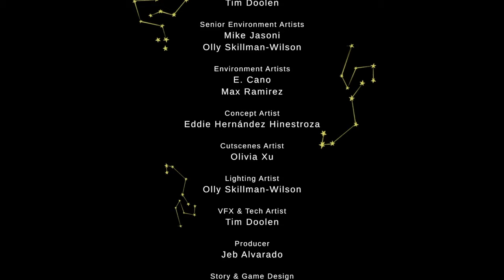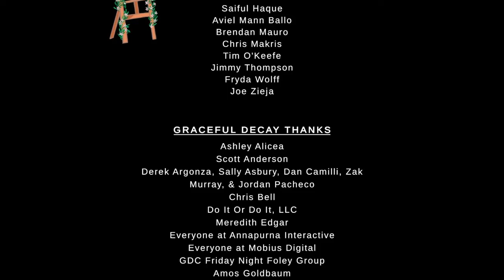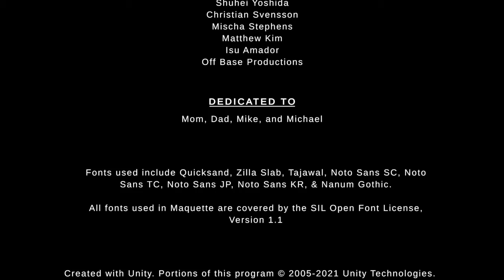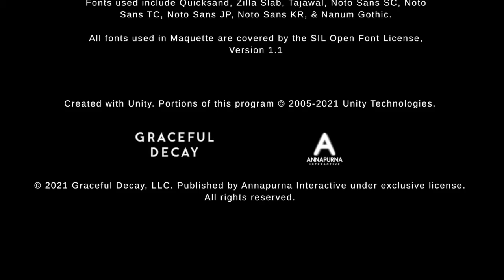Lets Play Maquette: Part 7 - Diese Physik!!! (Finale)